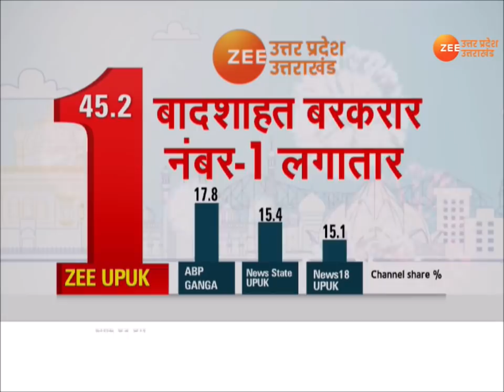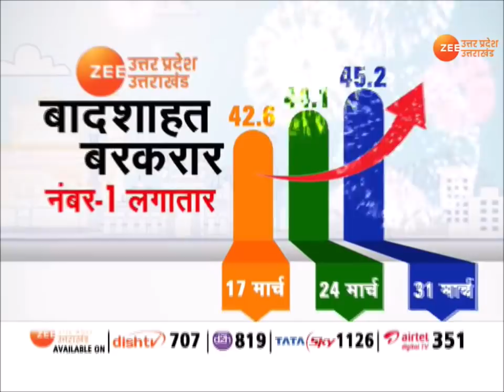Breaking News : Shivpal Singh Yadav के BJP भेज सकती है राज्यसभा | CM Yogi | Lucknow | Latest